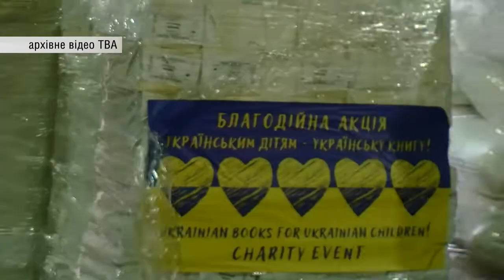З Харкова через Чернівці до Братислави: історія евакуації дитячих книг за кордон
Українським дітям - українські книги. Далі ми розповідаємо історію евакуації підручників з Харкова, через Чернівці до Братислави.